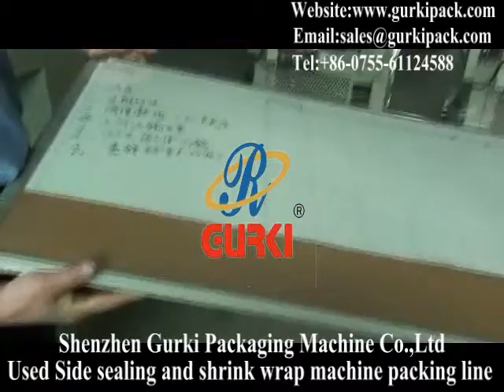GURKI GPL-5545C+GPS-5030 white board Side sealing and shrink wrap machine,shrink pack machine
white board Side sealing and shrink wrap machine,shrink pack machine from Shenzhen Gurkipack, suitable for the similar product shrink wrapping, widely used in many industries like food and beverage, chemicals, electronics, cosmetics, condiments, commodity, apparel ,apple ipad, bank currency ,medical packaging etc.

Shenzhen Gurki Packaging Machine Co.,Ltd;